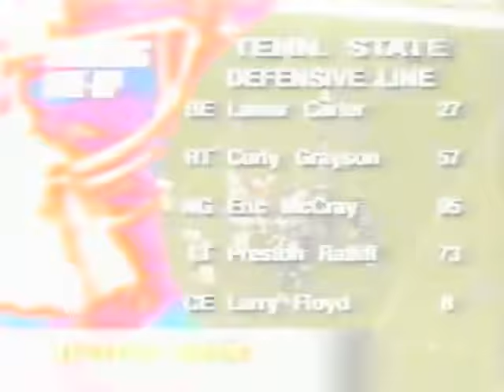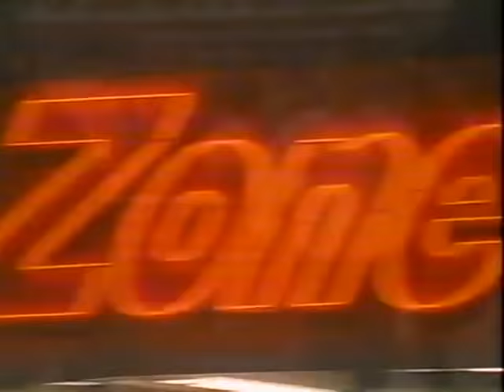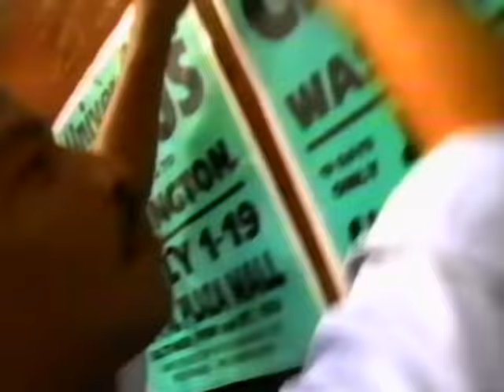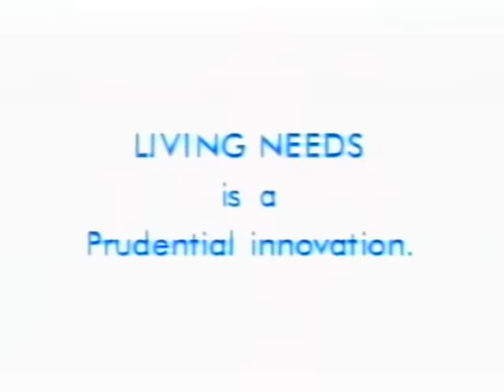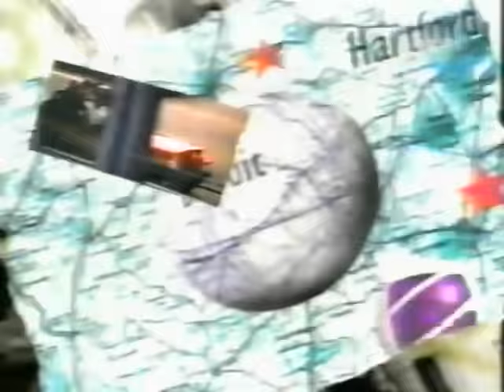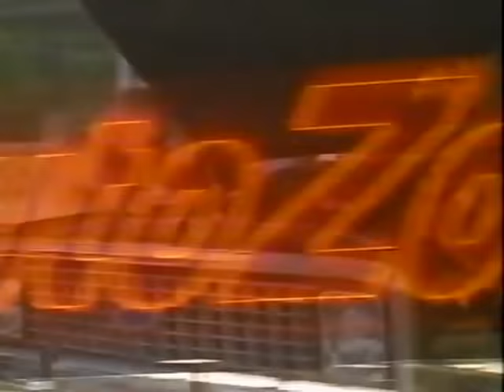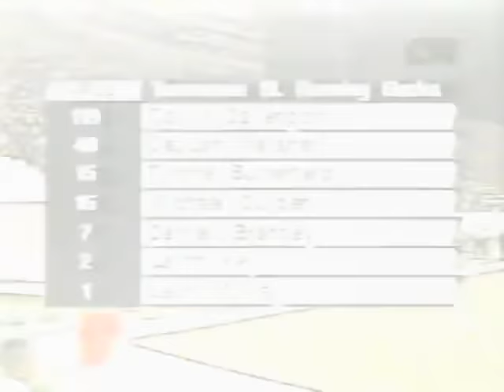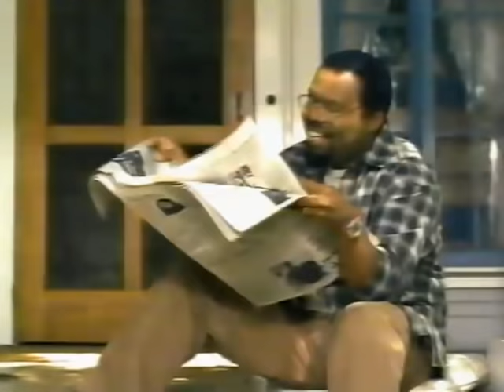9th Southern Heritage Classic 1998. *TV Version* BET Sports. BCF-Black College Football. TSU vs. JSU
Tennessee State University vs. Jackson State University.
9th Annual Southern Heritage Classic1998